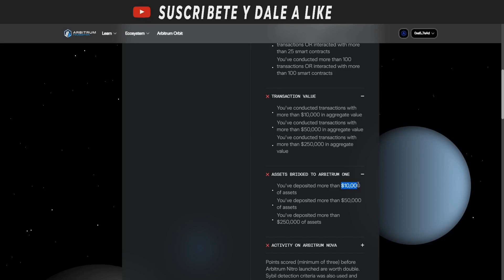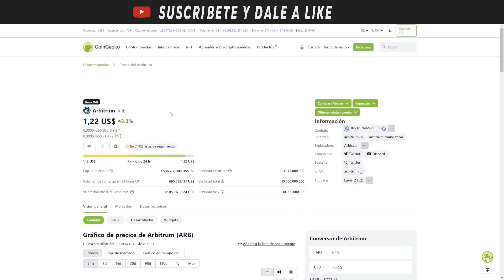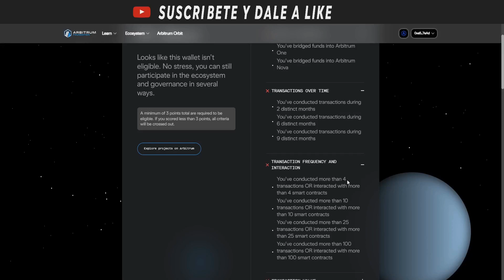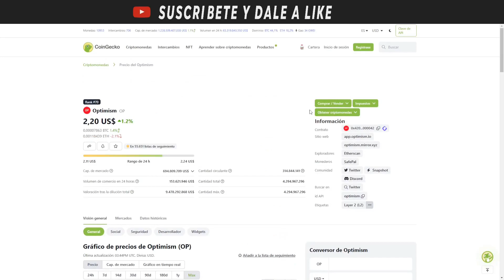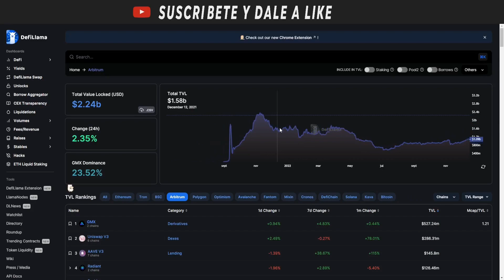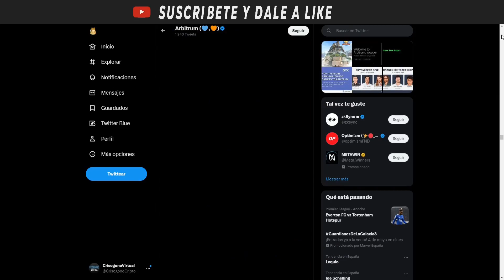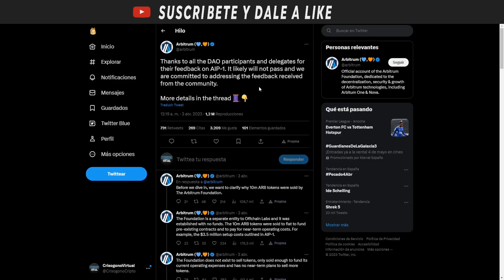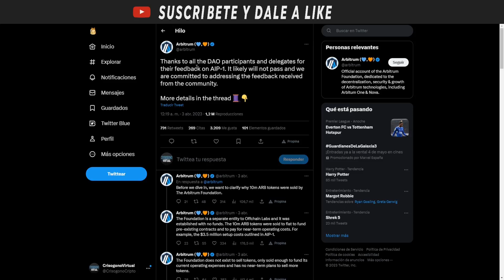🔥 ARBITRUM AIRDROP! Nos arriesgamos con ARB?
En el video de hoy os enseño como reclamar los tokens del airdrop de arbitrum, os doy mi opinión sobre la fiebre de los airdrops y expongo que haré yo personalmente con los tokens o parte de los tokens que he recibido.

🔒 Compra tu Ledger Nano S o X  y mantén tus criptomonedas seguras 🔒

📬 Contactame 📬

00:00 Introducción
00:36 Como reclamar y vender los tokens
03:05 Aviso con los airdrops!
05:20 Merece la pena holdear?